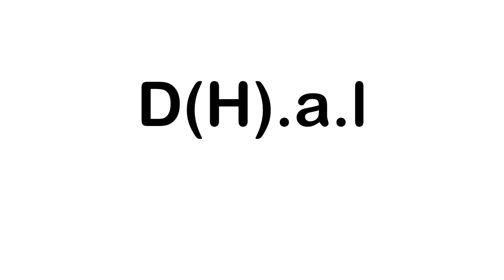D(H).a.l - Blending Guide